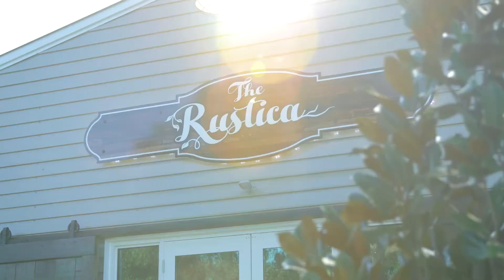Outdoor Bar At The Rustica In Vero Beach | South Florida's Perfect Wedding Venue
Perfect barn venue in Vero Beach, FL

Located on 5 Acres in Vero Beach
2,500 sq ft of Air-Conditioned Barn that fits up 150 guest plus tables and chairs and 20 x 20 Dance Floor
Bridal Suite and Groom Suite on site
Outdoor Bar and Dance Floor
Snack Bar and Lawn Game Area

Host Your Dream Event at The Rustica
Whether you’re looking to officially tie the knot or host an unforgettable  party, this is the barn venue just for you.

Our Story
We learned what makes a perfect event venue the hard way! Luckily, our experience has helped us identify everything that could go wrong so we know exactly what to do to make everything go right for you. Our promise to you is that we will make your day completely effortless—so you can pay attention to the details that matter.